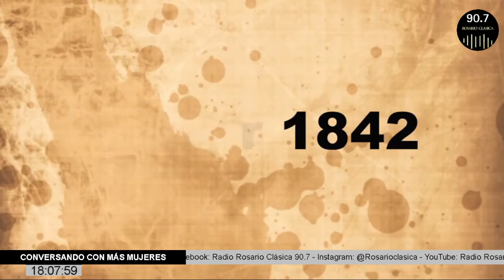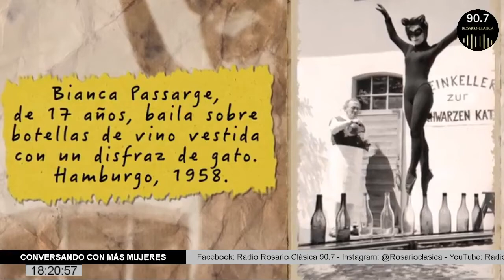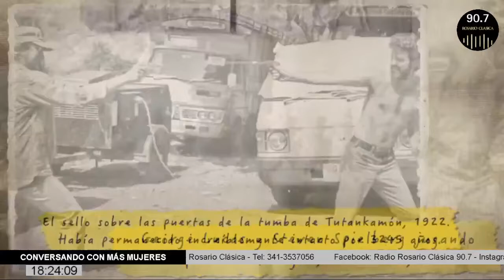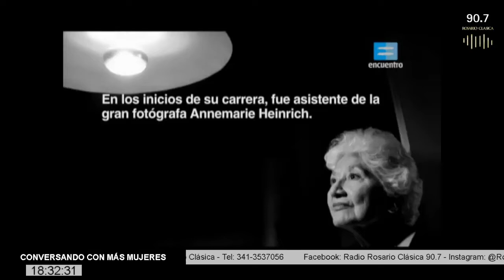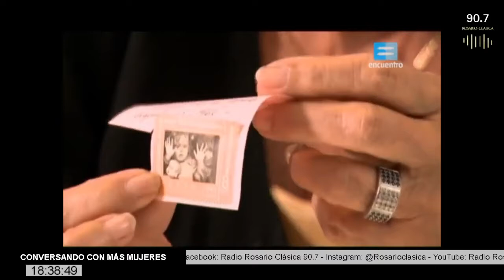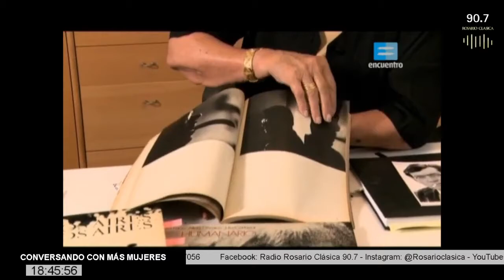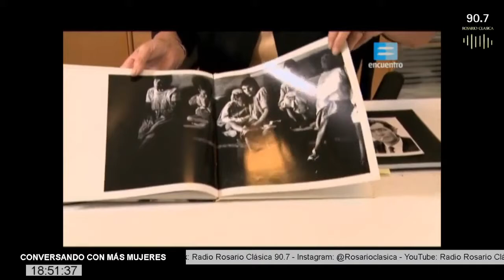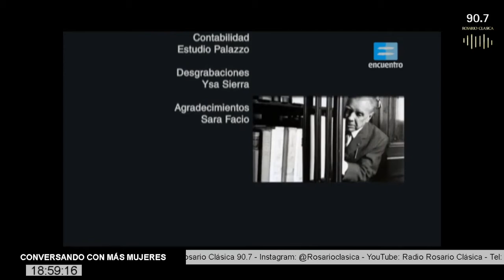Conversando con Más Mujeres - Sara Facio.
La celebración de la fotografía con Sara Facio.